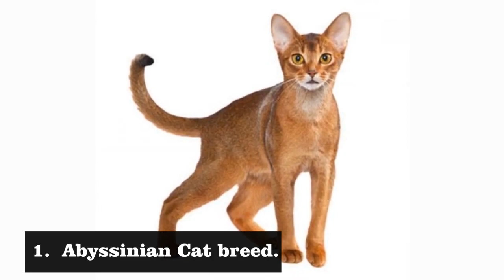The Smartest Cat Breeds Alive || How Smart Is Your Cat?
Today, We Bring You The Smartest Cat Breeds Alive!, These Hyper Sensitive Beings Have Surpassed Human Expectations When It Comes To Being Smart.

The Smartest Cat Breeds In The World Ranging From The Burmese cat , The Tall And Elegant Bengal cat And The Siamese Among Other Breeds Have Shown Immense Intelligence!

Chapters In This Video:

00:00 - 00:41 - Intro
00:42 - 02:05 - Bengal cat breed
02:06 - 03:01 - Singapura cat bered
03:02 - 04:04 - Burmese cat breed
04:05 - 05:03 - Siamese breed
05:04 - 06:10 - Abyssinian cat breed
06:11 - 06:35 - Outro